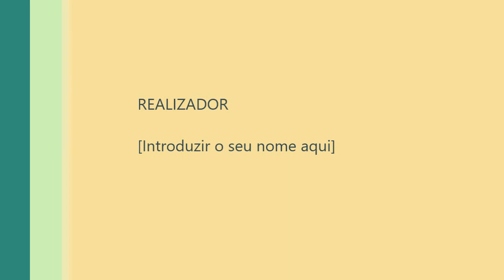DJ Rui Sousa - tomorrow is now!!!